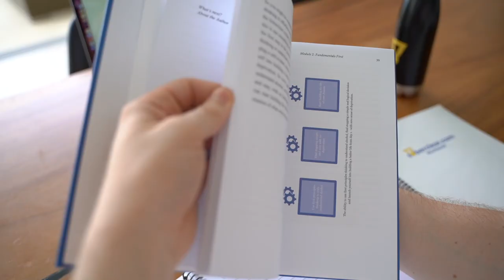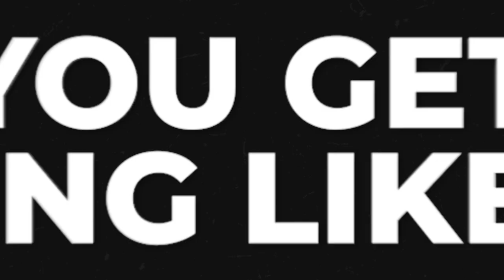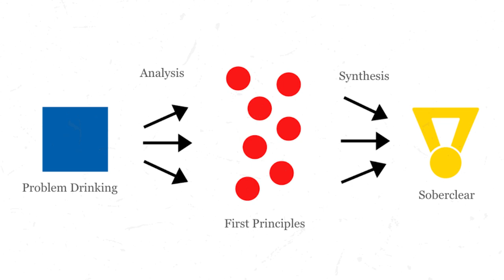Alcoholic Drinks Miss THIS Key Information (Warning)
In today's video I will be sharing the secret information that alcoholic drinks are all missing on their label. If you are struggling to get sober then watch this video!

🥃👀🧨 Get My Free Video Training: “The Strangest Secret To Controlling Alcohol - Without AA, Willpower Or Rehab”

🎭 SOBERCLEAR PROGRAM: See if our REFRAMING method is the right thing for you! (Spots are limited)

❌ MEN ONLY: Exclusive Free Video Training On “The Secret To Controlling Alcohol”